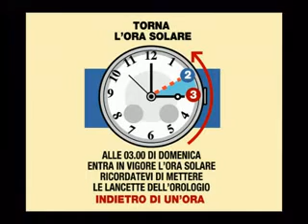DOMENICA 27 OTTOBRE RITORNA L'ORA SOLARE